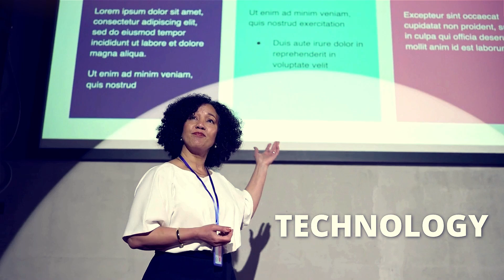2024 Home Care and Hospice & Expo | Keynote Speakers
We are thrilled to announce an extraordinary lineup of keynote speakers for the Home Care and Hospice Conference & Expo. These powerhouse speakers will share their insights, expertise, and inspiring stories to elevate your experience.